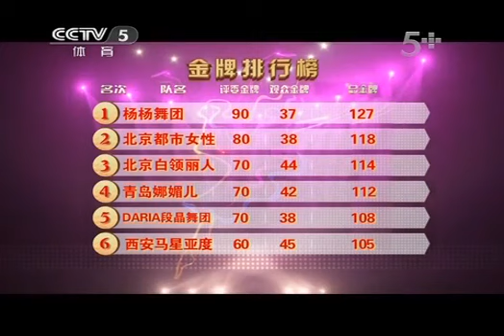健身舞起来 [健身状元榜]完整版 20130809